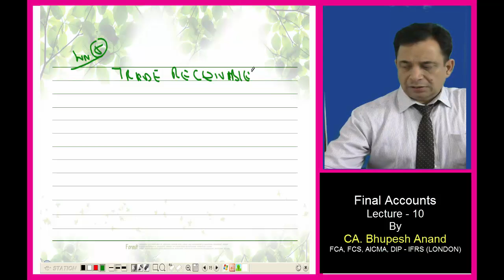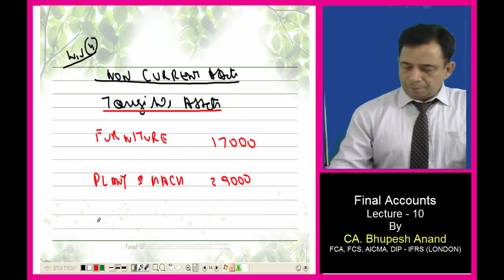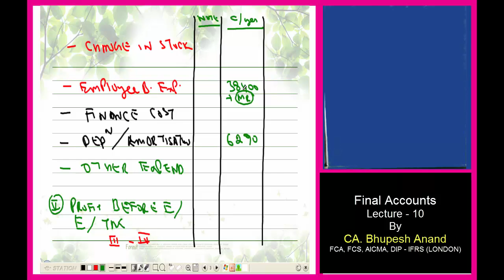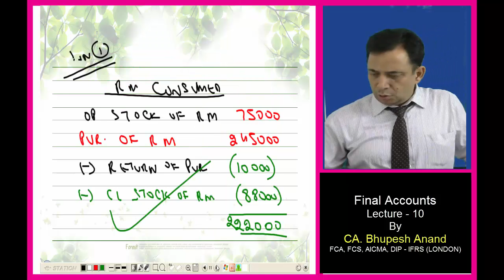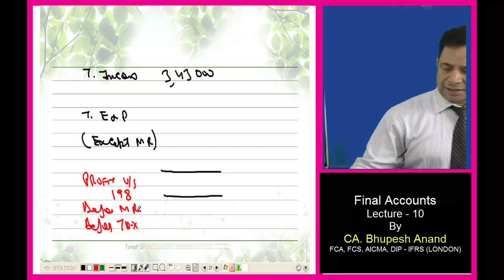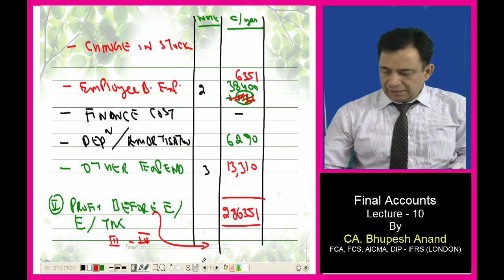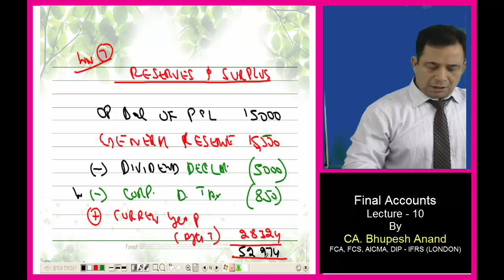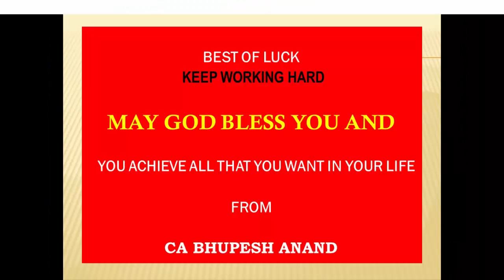Final Accounts Lec 10 Video 3 || CS Executive || New Syllabus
1) Trade Receivable
2) Non Current Account
3) Employee Benefit
4) Q-Ans with full explanation
5) Trade Payable

1) CS Executive Video Lectures
2) Company A/c Video Lectures
3) Final Accounts Video Lectures
4) Final Accounts CS Executive
5) Company A/c Final Accounts
6) Meaning of Final Accounts
7) CS Executive Final Accounts
8) Online Classes for CS Executive
9) Online Classes for CS Executive New Syllabus
10) Importance of final accounts
11) Objectives of final accounts

STUDY @ HOME